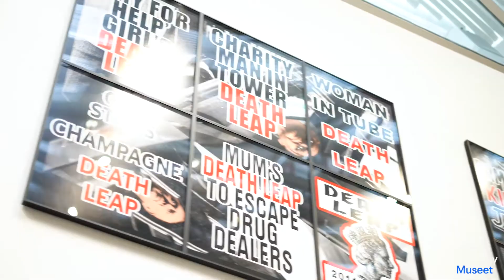GILBERT & GEORGE THE GREAT EXHIBITION